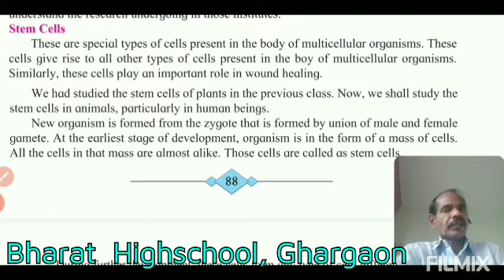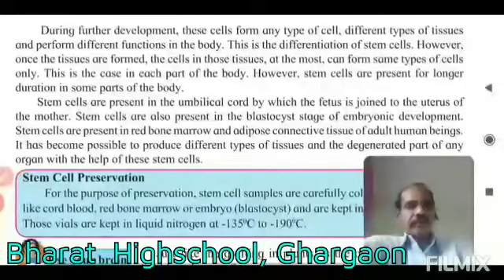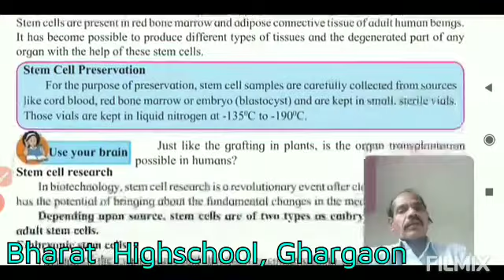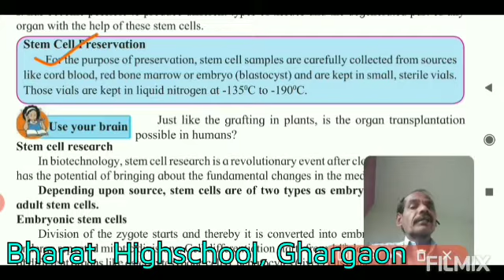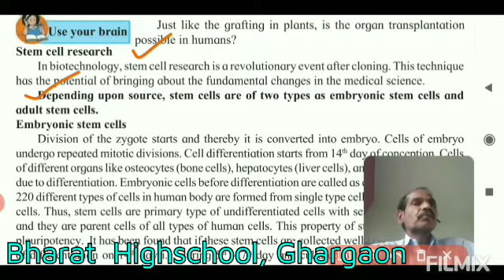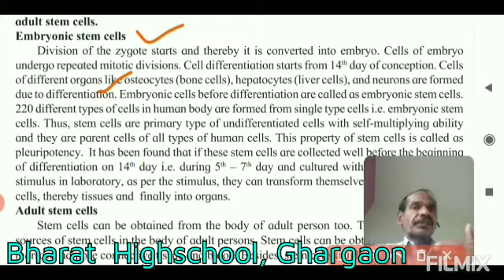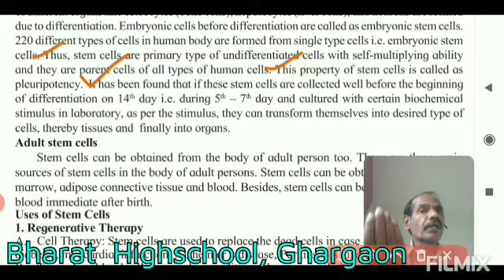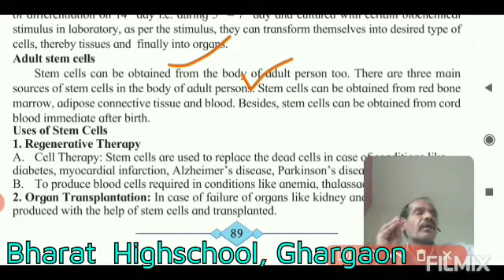Std 10th Science & Technology Part 2 Ch 08 Cell Biology & Biotechnology Part 02 By Pisal Sir